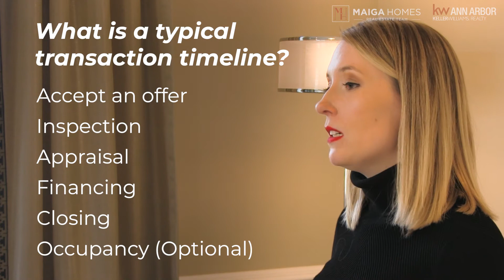What is the Process if I Sell My House? | Buying & Selling | Maiga Homes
At Maiga Homes, we understand that deciding to make a move is a big deal & can have a lot of complicated pieces to consider. If you own a home & have never sold before or it's been a while, this video will walk you through the process if you choose to list your home for sale before purchasing a new one.

If you’re within a year of making a move, get the ball rolling and set up a consultation by calling or emailing .